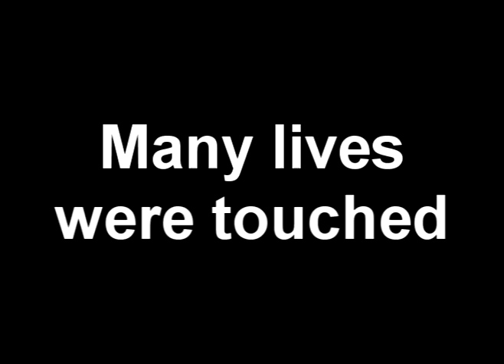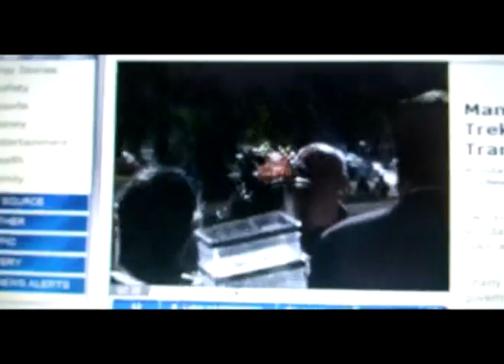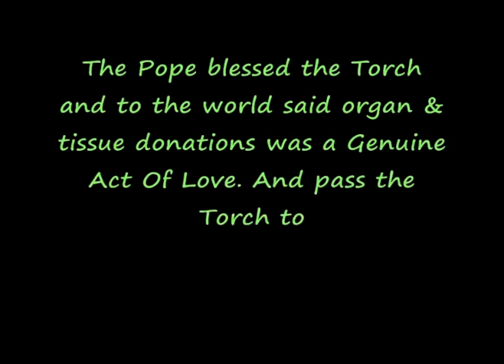Step By Step Final Thoughts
1st Toronto/Ottawa Walk

In 1997 George created a charitable organization and called it Step By Step and began by walking from Toronto to Ottawa with his friend Sam Vinci. This campaign raised local attention to this issue.

2nd Ontario Walk

In 1999 Step By Step recruited the YMCA, Salvation Army and many other organizations as George walked 2,500 kilometers around the province of Ontario. He walked under the watchful eye of his road manager Joe Camara. This campaign raised Provincial attention and inspired Premier Harris to allocate 120 million dollars towards this issue and as well, created a new organ agency. (Presently called the Trillium Gift of Life Network) George was recognized in the 37th Parliamentary Throne Speech.

3rd Canada 769 Day Walk

In 2000, Step By Step continued to recruit more organizations and individuals and organized a 500 community tour across Canada. George walked over 12,000 kilometers for 769 days and received national and world attention. His holiness Pope John Paul II granted George an audience and proclaimed organ and tissue a genuine act of love.

4th Kristopher's Wish

In 2004, Step By Step arranged a 200 community tour across Canada for Kristopher Knowles, a 14 year old boy that needed a liver transplant. This campaign was called Kristophers Wish and as he made his way across Canada, he touched the hearts of many Canadians and recruited hundreds of thousands of students.

5th European Tour

In 2005, Step By Step and Multimedia Nova arranged the European Tour for George Marcello. The purpose for this tour was to gather important information from the world's leading organ donor countries and use it to help solve Canada's organ shortage

6th SOS4000

On October 1, 2007, St. Johns NL, Kristopher Knowles officially passed the Torch of Life to Student Torch Champion Samantha Elton Taite. The Torch was relayed to over 100 students through Canada until the final destination in Yellowknife, North West Territories where student Torch Champions Kathleen O'Brien and Derick Polakoff carried the Torch to the finish line.

7th SOSTHEAMERICAS

Student Torch Relay of the Americas, began on October 23, 2009, the Torch of Life continued throughout Canada and entered the lower 48 States in Maine, continued through 13 States and ended in Washington DC on April 14 2010

June, 2000 - The famous Torch Of Life was first lit up at the start of the Canada 769 Day Walk in memory of Legendary World & Olympic Champion Swimmer Victor Davis.

•September 5, 2001 - During Step By Step's 3rd Campaign, as he blessed the Torch Of Life,
 Pope John Paul II urged George Marcello to pass the Torch to the Students
•Jan 8, 2004 - During the 4th Campaign, the Torch was given to 14 year old Kristopher Knowles. He needed a liver transplant. Kris recruited hundreds of thousands of students as he carried the Torch Of Life across Canada.
•October 1, 2007 - During the 6th Campaign , 17 year old Kris passed the Torch to 17 year old St John's Native Samantha Elton Taite; the Torch was carried by 100 other Students across Canada to Yellowknife NT
•April 6, 2009 - After the 6th Campaign,  the Canadian Students were honoured for their great work at a special ceremony Their combined feat will set an example for other countries. This event set the stage for the next chapter of the Torch Of Life to continue its journey and helped launch Step By Step's 7th Campaign SOS THE AMERICAS, SOSTA for short.

•October 24, 2009 - This is why we are currently organizing over 500 students in 36 countries in the Americas in Step By Step's seventh campaign, SOSTHEAMERICAS. These student's roles include carrying the Torch, talking to the public, media interviews and participating in photo ops.